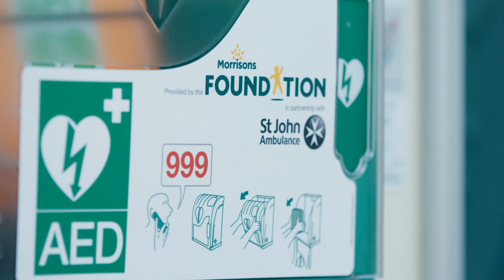Workplace Hero: Morrisons - St John Ambulance Everyday Heroes Awards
Supermarket chain Morrisons is putting its customers’ safety first as part of a partnership with St John Ambulance. It’s doing this by installing lifesaving defibrillators in 400 of its stores. Across the country, quick-thinking staff have already saved the lives of five shoppers by using the devices.